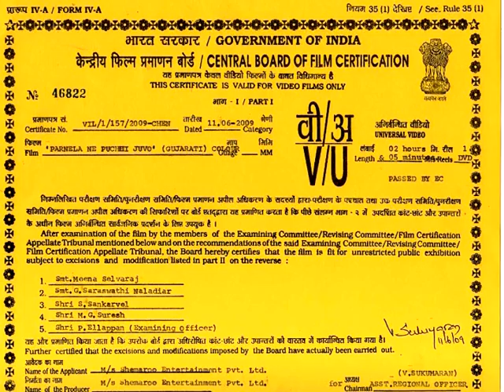Parnela Ne Puchhi Juo - Part 1 Of 13 - Aashish Bhatt - Pranoti Pradhan - Gujarati Natak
Dharm Jha has a thirty year old son called Babu. She is worried about his marriage and is searching for a prospective groom for him. One fine day Babu tells his mother that he has found a bride Ekta. Babu marries Ekta. But little did Babu know that after his marriage there would be constant fights between his wife and his mother. Babu is trapped between this age old war of a mother and a daughter in law. What will be the solution. Watch this wonderful play to know. Subscribe now to get regular updates on new gujarati movies and stage plays To watch all latest superhit Gujarati Movies and Stage Plays To Enjoy Gujarati Plays Nonstop, Download Shemaroo Gujarati Natak App on your phone.